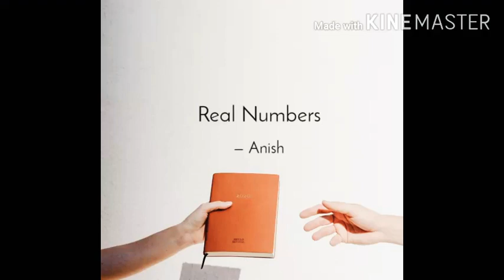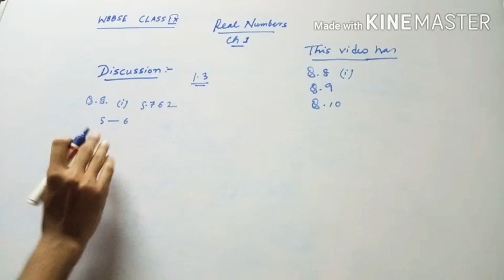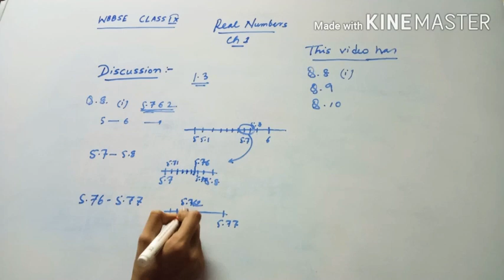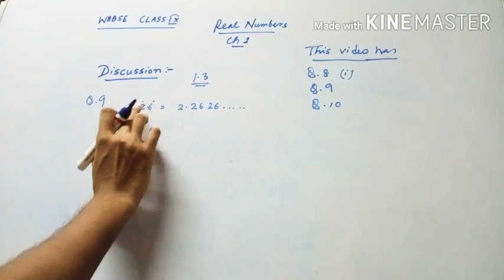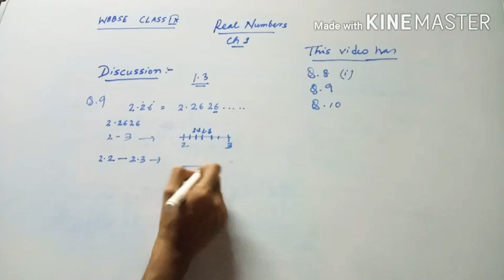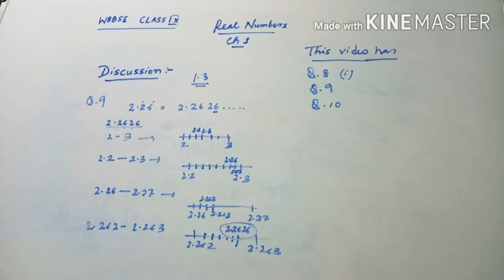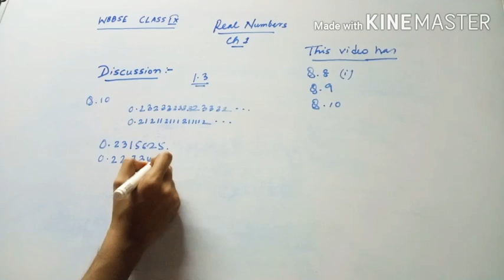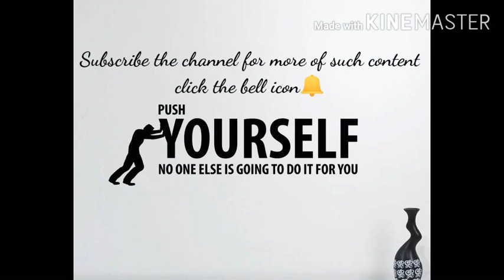Real Number (বাস্তব সংখ্যা) | Number System | Class IX | Class 9| Mathematics | Chapter 1| WBBSE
This is a total solution for class ix students of the chapter Real Number Part 6. Also you can pin me on facebook.